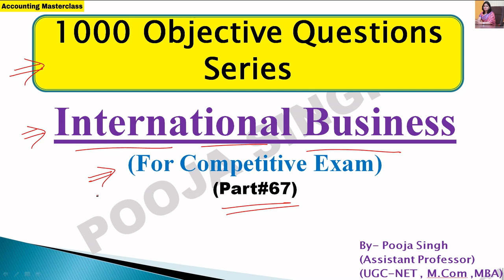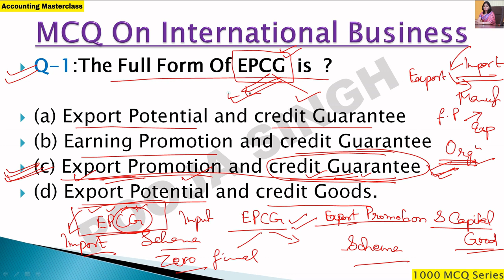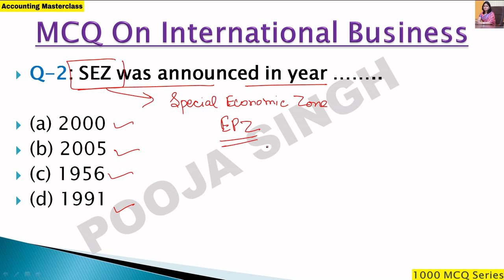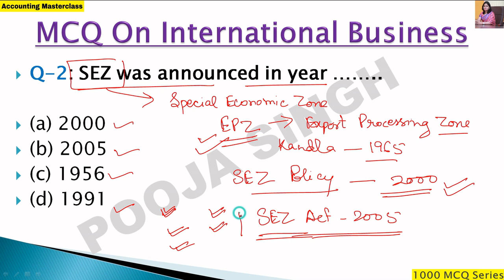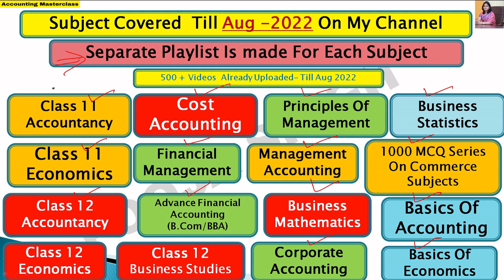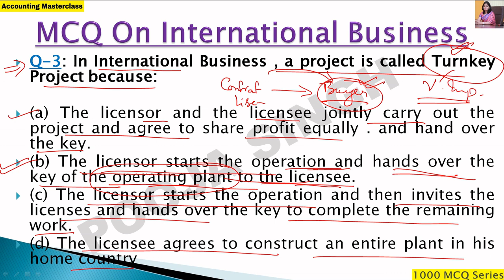International Business MCQ | MCQ on International Business | MCQ On Commerce |Objective Question IB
2nd YouTube Channel - Pooja Singh Link -

1.Link Of Application- Accounting MasterClass-

3.Instagram Id Link- accountingmasterclass_official